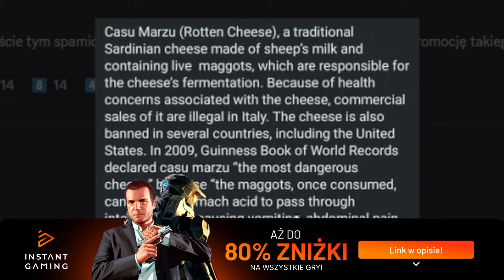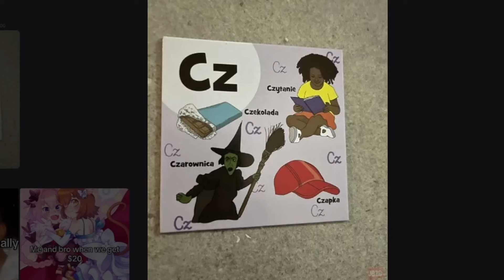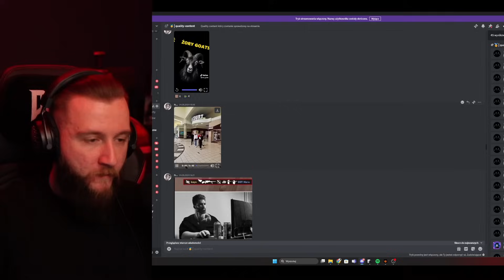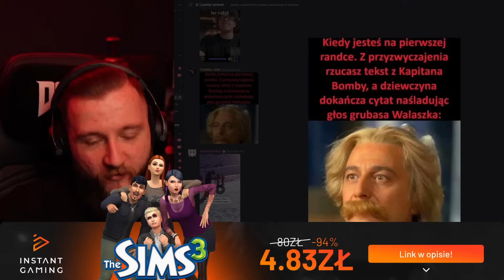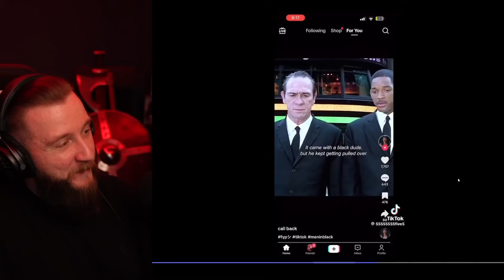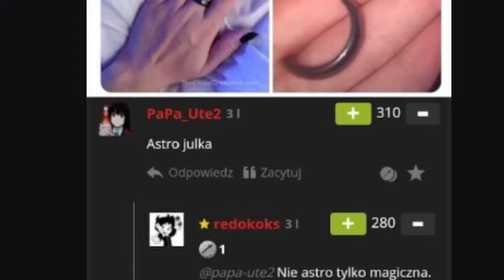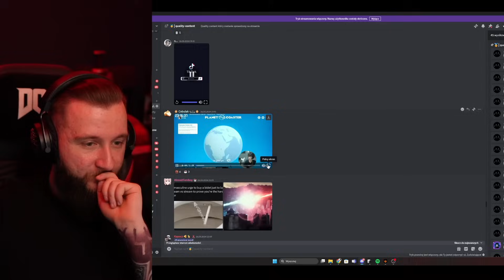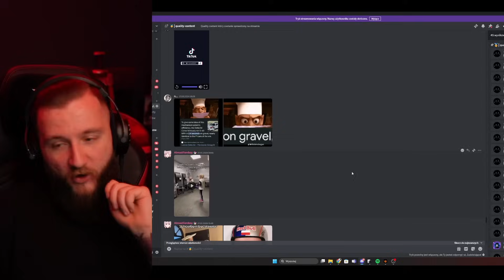najlepsze Tik Toki jakie dzisiaj zobaczysz xD